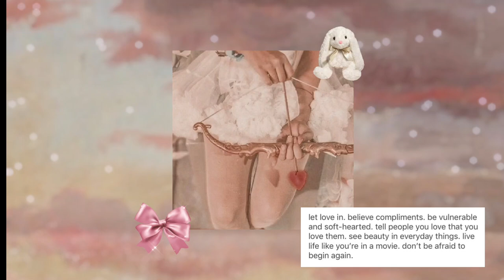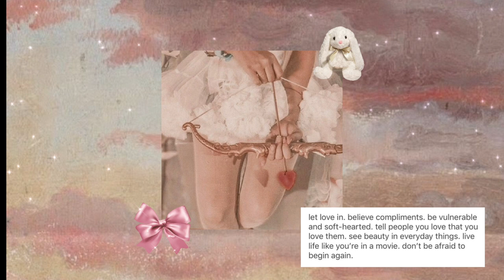🐇˚RENAISSANCE BEAUTY⸝⸝₊˚ it looks like you belong in an art museum⁭ ⁭ ⁭ ⁭ ⁭ ⁭ ⁭ ⁭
🎀// NoTeS
• this sub is unisex, poc-friendly, and religion-friendly !
• this sub contains affs for "feminine beauty" it's your choice to use this or not
• listen for many as you like
• you can download this in all formats
• believe you already have your results and detach !
• I make positive and intentional subliminal and bundle :D

!! NO REQUESTS !!
╰─➤ ˚₊ but suggestions are welcomed

🎞 // benefits
͟͟͞͞➳❥ ❝  pinned comment!

Benefits summary (*ﾉωﾉ)
• mythical beauty
• beauty that reminds people of a renaissance art
• give of greek goddess, nymph, renaissance vibes
• hypnotizing ethereal type of beauty
• self love + confidence + self growth
• serene and dream like beauty
• speak of wisdom and brilliance (kind of beauty with brains)

⊱ ๑∗๑ ⊰

🖇 // about me
- she/her
- you can call me Flora :D
- Capricorn ♑
- minor !!!
- constantly changing theme's because that's how you do it on my channel 🙄

⌒⌒ ₊ ๑  ⌒⌒ ₊ ๑  ⌒⌒ ♡₊˚  ❜⌒⌒ ₊๑ ⌒

— tags! (pls ignore) : subliminal,  affirmation audio, lana del rey, bambi beauty, feline beauty,love subliminal, attract your crush subliminal, kapelsu, beauty krystalized, Roy, crush subliminal, love potion subliminal, dark academia, dark academia subliminal, study subliminal, graceful elegance, swan beauty, beauty subliminal, beauty combo, beauty enhancer subliminal, elegant beauty, library, books, academic subliminal, literature subliminal, light academia subliminal, light academia aesthetic, renaissance, renaissance subliminal, painting beauty, royal beauty subliminal, fairy beauty subliminal, forest nymph.